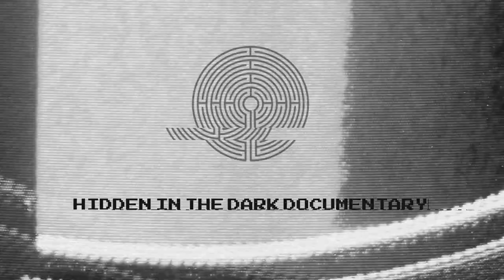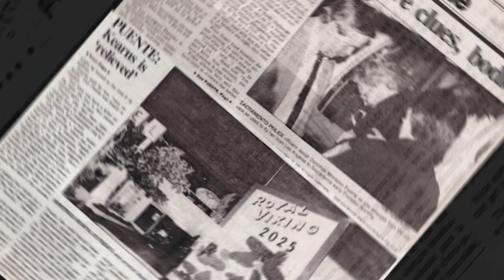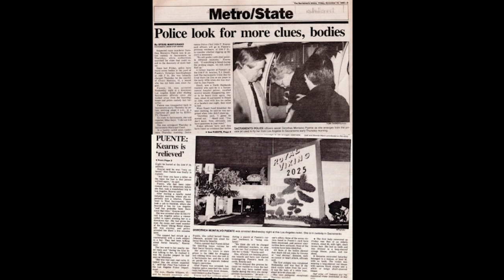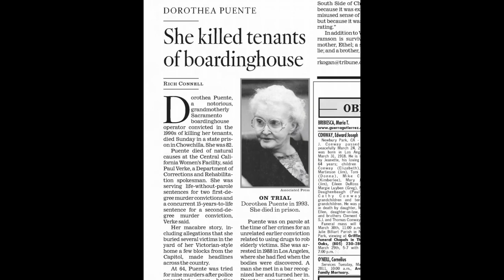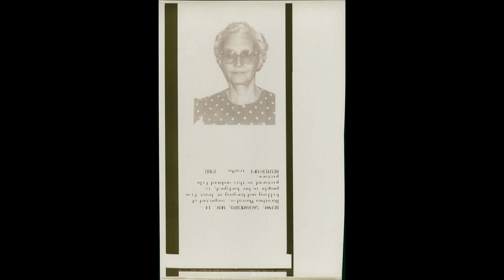Dorothea Puente - DEATH HOUSE LANDLADY!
Puente was born Dorothea Helen Gray on January 9, 1929, in Redlands, California, to Trudy Mae (née Yates) and Jesse James Gray. Her parents were both alcoholics and her father repeatedly threatened to kill himself in front of his children. Her father died of tuberculosis in 1937; her mother, who worked as a sex worker, lost custody of her children in 1938 and died in a motorcycle accident by the end of the year. Puente and her siblings were subsequently sent to an orphanage, where she was sexually abused. Gray's first marriage at age sixteen, in 1945, was to a soldier named Fred McFaul, who had just returned from the Pacific theater of World War II. They had two daughters between 1946 and 1948; Gray sent one child to live with relatives in Sacramento, and placed the other for adoption. She also suffered a miscarriage. McFaul left her in late 1948. In the spring of 1948, Gray was arrested for purchasing women's accessories using forged checks in Riverside. She pled guilty to two counts of forgery, serving four months in jail and three years' probation. Six months after her release, she left Riverside. In 1952, Gray married merchant seaman Axel Bren Johansson in San Francisco. She created a fake persona, calling herself "Teya Singoalla Neyaarda", a Muslim woman of Egyptian and Israeli descent. They had a turbulent marriage; Gray took advantage of Johansson's frequent trips to sea by inviting men to their home and gambling away his money.